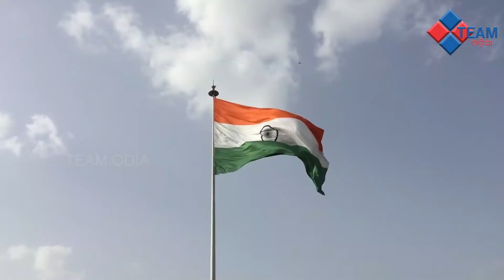ବନ୍ଦେ ଉତ୍କଳ ଜନନୀ ||Comedy Mixture ||Pragyan Sankar Comedy